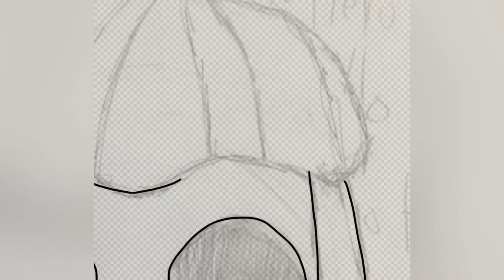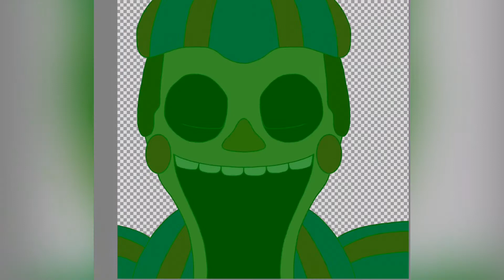Drawing Phantom Balloon Boy